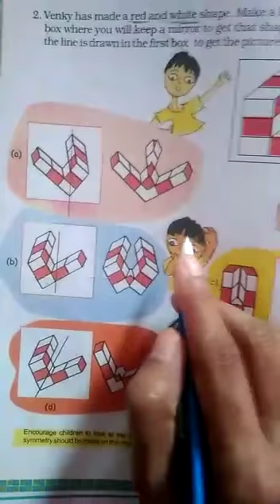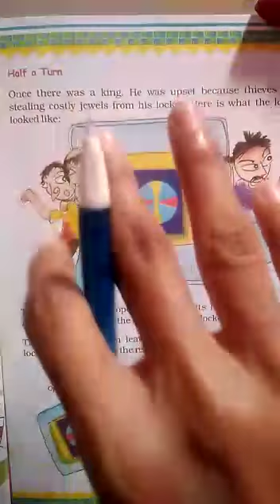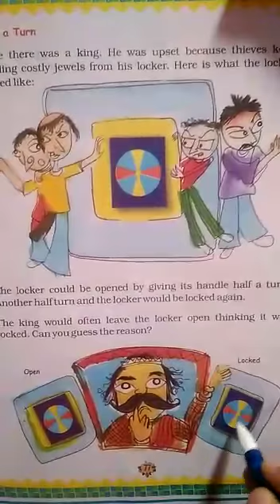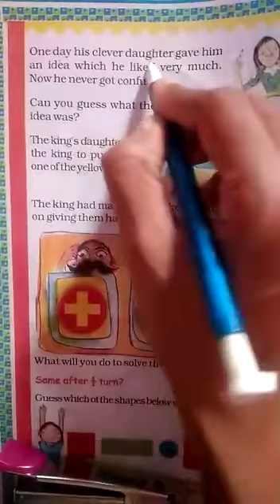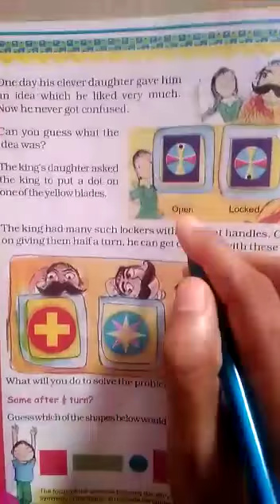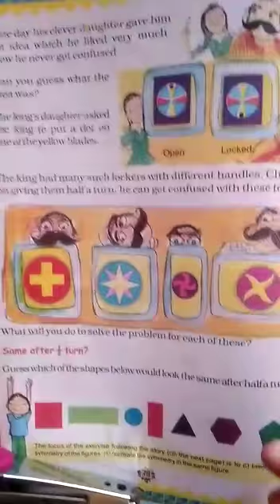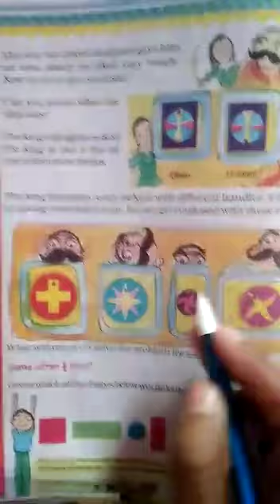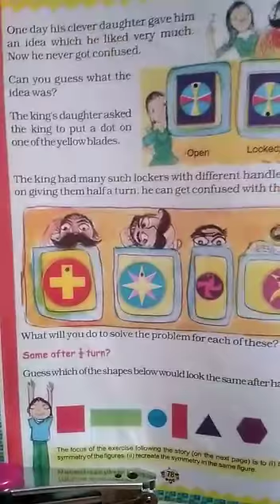STD:-5 ENG. MED. SUB:-MATHS DT:-01-10-2021